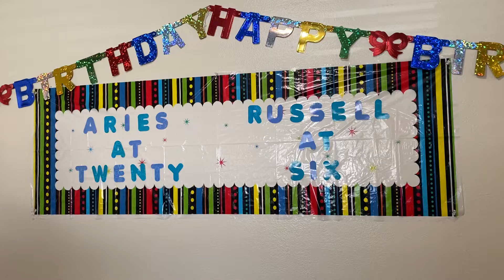Lechon 😋Filipino food 🍱. Birthday Party 🎈🎊🪅🎉